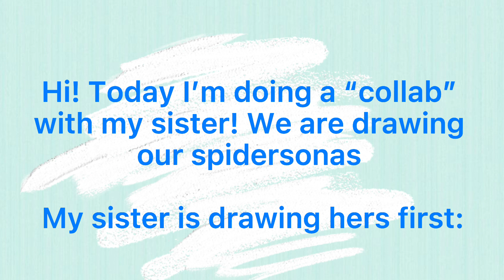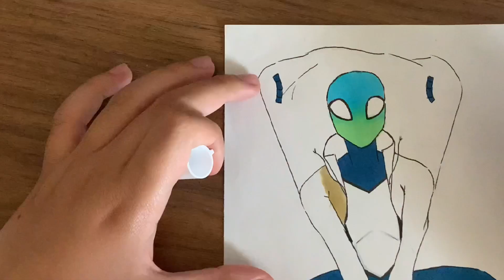Creating a SPIDERSONA! (Ft. My sister)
In this video, my sister and I create our own spidersonas!

List of art supplies: Canson XL sketchbook, Ohuhu brush markers 72 set, Ohuhu brush markers skin tone set, Ohuhu brush markers pastel set, white gel pen (sakura gelly roll), STA waterproof fine liners

iPhone to film and CapCut to edit

Sub count at the time of posting: 68

Spider-Man: Into the Spider-Verse, Spiderman,